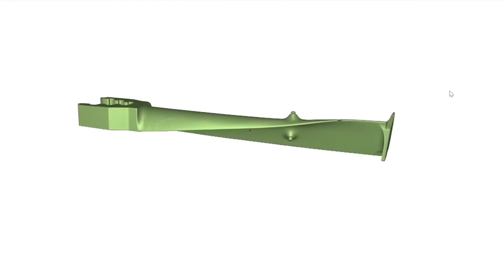3D scan steam turbine blade - quick overview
🏅 Artec Leo 3D scanner accuracy is up to 0.1mm​​​​​​​​
cable-free, industrial-grade
brand from & made in the EU